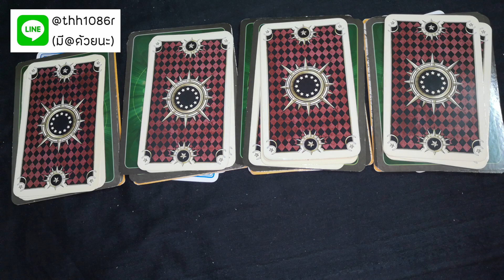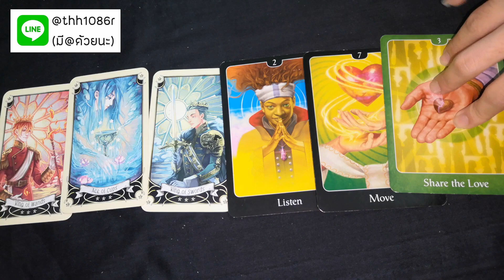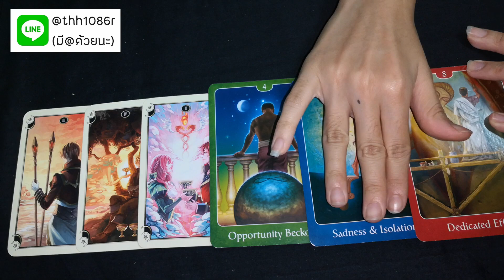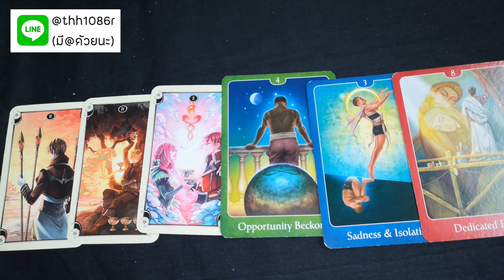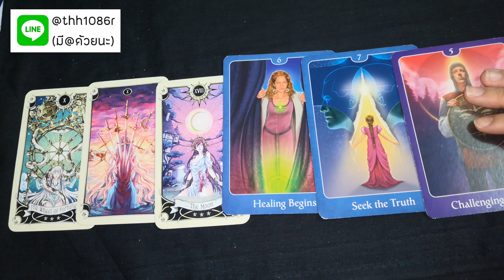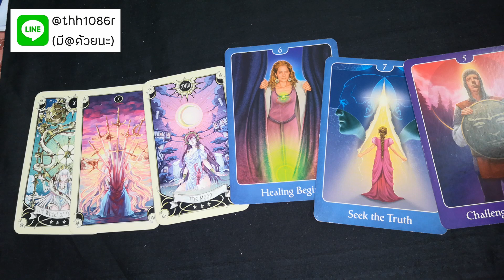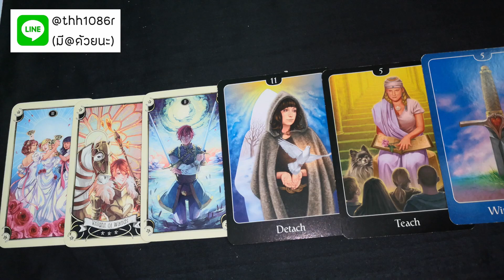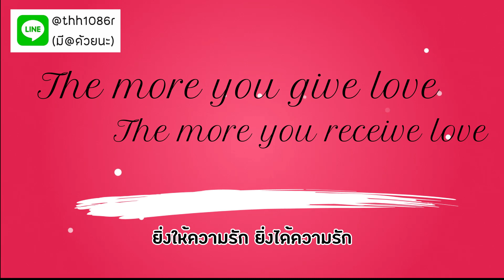สิ่งที่จะเกิดขึ้นในเดือน​พฤศจิ 62 🍀💖 | อะไร​จะ​เกิด​ก็​ต้องเกิด​ EP. 10 | Pick A Card🔮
Queen H คือผู้ให้คำปรึกษา​ด้านชีวิตและความสัมพันธ์​ด้วยศาสตร์​ไพ่ยิปซี​และโค้ชชิ่ง​
ควีนมีเครื่องมือบางอย่างที่สามารถช่วยให้คุณมีความสัมพันธ์​และชีวิตที่คุณปรารถนา​ได้​ และควีนจะช่วยให้คุณรู้ว่าคุณคือของขวัญของโลกใบนี้
หากคุณไว้ใจควีน​ หลังไมค์มาได้เลย​ ควีนเต็มใจพร้อมช่วยเหลือพวกคุณอย่างเต็มที่

♡ Life Coaching Certification (Achology -
The Academy of Modern Applied Psychology)
♡ประสบการณ์ดูดวง​และให้คำปรึกษามากกว่า 5 ปี
ใช้ศาสตร์ไพ่ยิปซี ไพออราเคิล เพนดูลัมและ​ Coaching

สนใจขอคำปรึกษา​ด้วยไพ่ยิปซีได้ที่